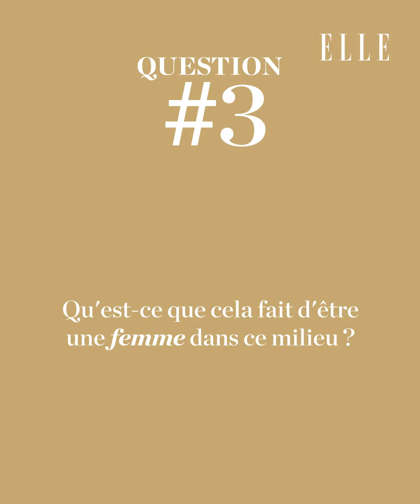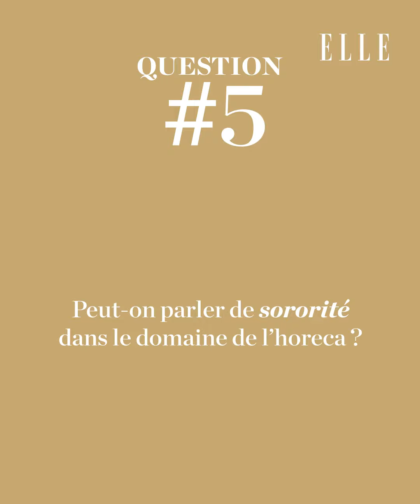| ELLE x Lillet : rencontre avec Nina Corty, l'entrepreneure qui se cache derrière La Casita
Lillet célèbre son 150e anniversaire en mettant en lumière des femmes actives dans l’Horeca. Chaque mois, l'apéritif bordelais rencontre une entrepreneure qui fait bouger les lignes dans un secteur encore dominé par les hommes. Ce mois-ci, c'est le tour de l’entrepreneure Nina Corty.

Nina est aux manettes de La Casita, un bar à cocktails brugeois aux influences sud-américaines qui a reçu le label « L pour Elles ». Développé par Lillet, ce programme permet de dénicher plus facilement un bar ou un restaurant tenu par une femme. Ces adresses sont rassemblées sous la forme d'une carte interactive sur Lillet.be.

Vous n'êtes pas encore abonné(e) à notre chaine ?